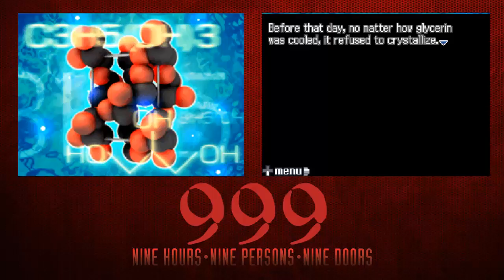Lets Play 999 Part 4 outta the fire and into the freezer!